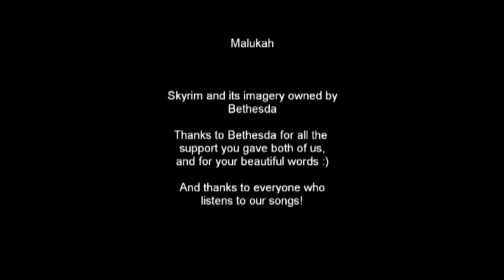SKYRIM SONG - Legends Of The Frost by Miracle Of Sound ft. Malukah -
Malukah & Miracle Of Sound sing of Skyrim's bard & stories

Written, produced, mixed and mastered by Gavin Dunne (Miracle Of Sound)

Lyrics written by Gavin Dunne

Vocals arranged and performed by Malukah and Miracle Of Sound

Copyright Gavin Dunne 2012

LEGENDS OF THE FROST Gavin Dunne 2011

Brave the snow
Through the pillars of the pale
Rest your feet
Come and listen to the tales

Raise your mug
To the legends of the frost
Through our songs
They will never be lost

Tales that will never be lost
Kept in the legends of the frost

Kruziik Ahkrin Haalvut Lok (Ancient courage touch sky)
Oblaan Qostiid Rein Norok (End prophecy fierce roar)
Briinah Bruniik Sahrot Vahdin (Savage sister mighty maiden)
Zeymah Mul Kendov Krin (Brother strong warrior brave)

Once and always
A part of history
Long remembered
Warriors be

Distant thunder
Echoes of the past
Through our voices
Forever to last

So raise your mug to the legends of the frost
Through our songs they will never be lost...

Kruziik Ahkrin
Oblaan Qostiid